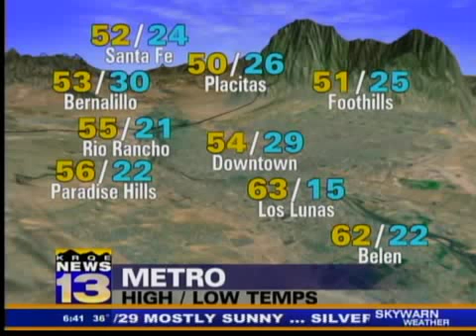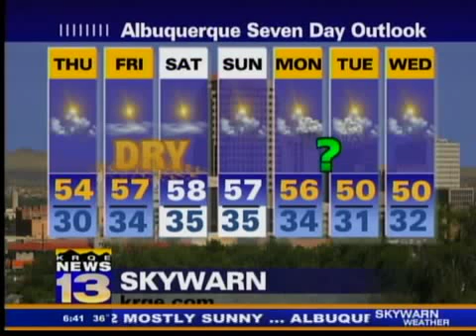Morning Forecast: Nov. 19, 2009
Meteorologist Jason Laney's morning weather forecast. For more forecast details, visit Weather at KRQE.com.